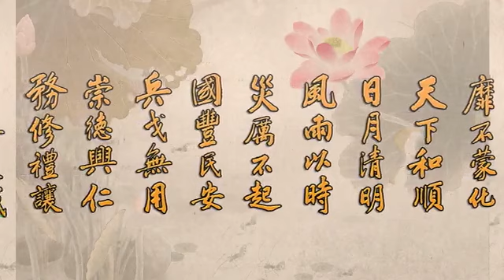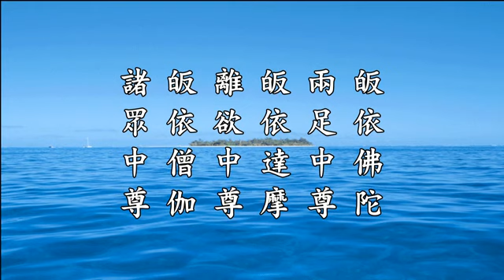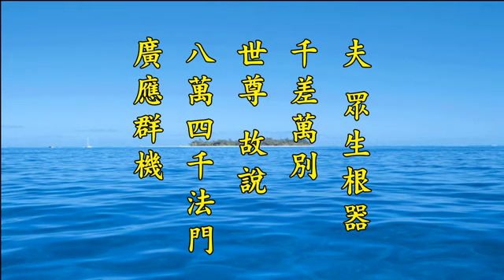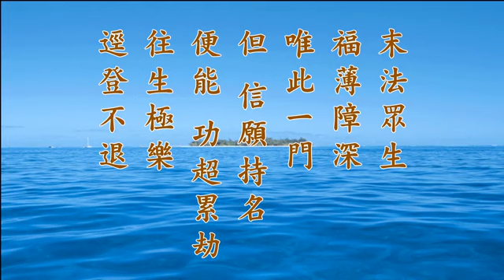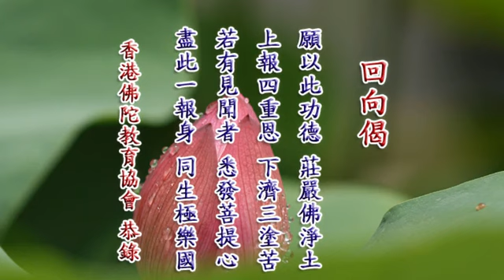二零一四淨土大經科注 009 淨空法師